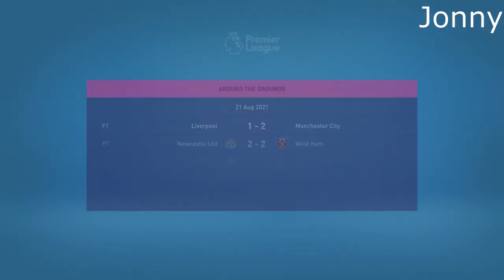THE START OF THE PREMIER LEAGUE!! | QPR CAREER MODE CHALLENGE | FIFA21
Hello and welcome back to another video on the channel and the QPR career mode challenge. Today we are beginning the Premier League Season with our first 3 games and running you through our Summer Signings so Far!!!

BYE!!! x